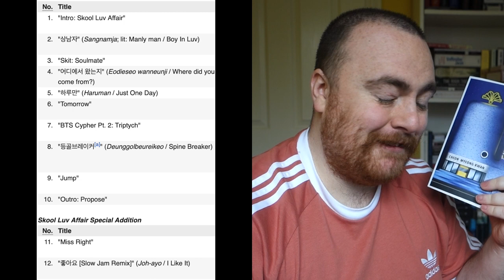WHALE BY CHEON MYEONG-KWAN BOOK REVIEW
WHALE BY CHEON MYEONG-KWANG BOOK REVIEW

Whale by Cheon Myeong-Kwang has been longlisted for the international booker prize. It's not to be confused with The Whale by Aronofsky

If BTS like It- then so should you